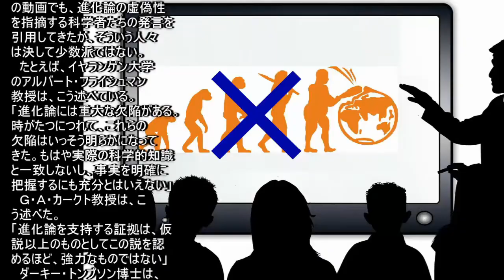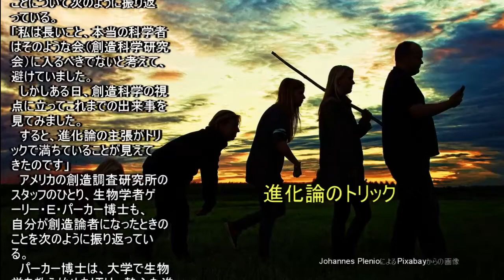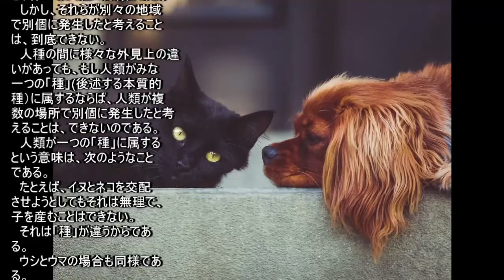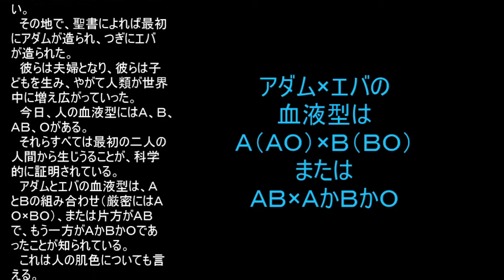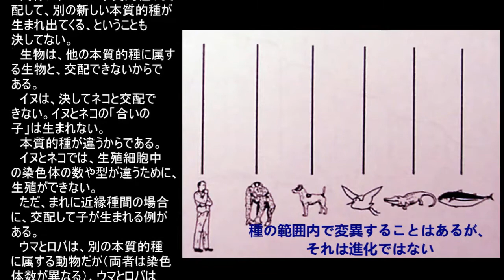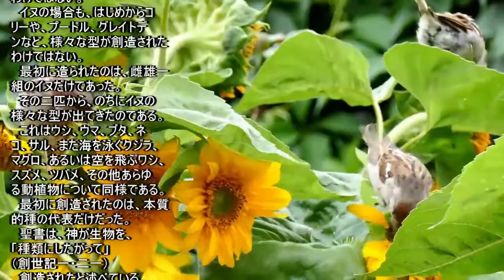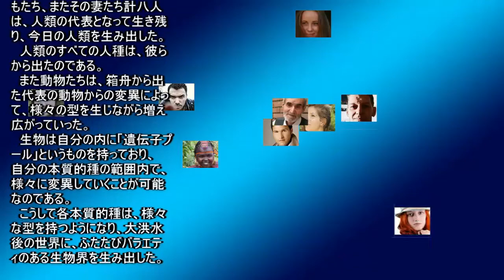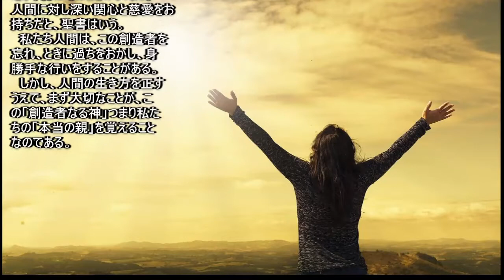【全編】進化論を捨てた科学者たち：「種」とは何か（創造論11 久保有政・解説）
進化論を捨て去り、創造論またはＩＤ理論（インテリジェント･デザイン論）を支持する科学者が増えている。 よろしくお願い申し上げます。

【動画制作】
・当動画内の各動画クリップや画像は、自己撮影のほか、pixabay, photo-ac, pexels, shutterstockの動画／画像サイトから許可を受けたもの等を使用し、当チャンネル独自のナレーション等を加えて編集したものです。
・ＢＧＭは、YouTubeライブラリーや、動画制作ソフト付属の音楽を利用しております。 ・当チャンネルの動画はすべて、それらを有機的に組み合わせて独自の内容をつくっています（「変更を加えずに他者のコンテンツを使用」したものではありません）。 ●「メンバーになる」（当チャンネルの有料／無料動画がすべて見放題）
動画すぐ下にボタンがあります。 ●当チャンネルへのご支援
　動画下の「･･･」マーク内の「Thanks」から、当方へ支援金を送ることが可能です。良い動画と思われましたら、今後の活動のためご支援いただけると感謝です（金額やコメントは自由にお選びいただけます）。